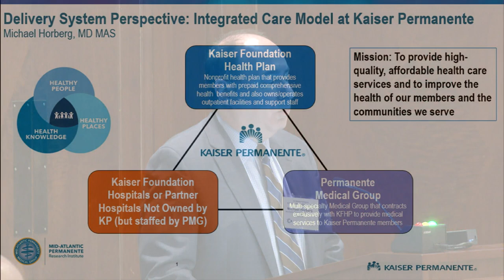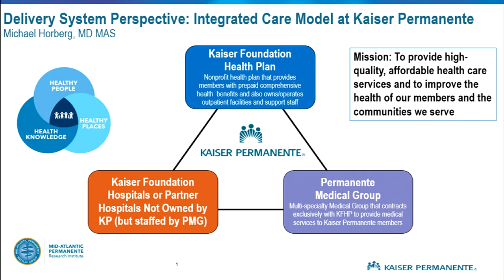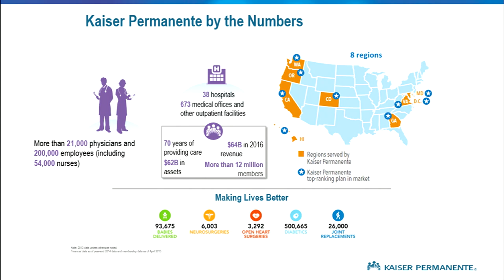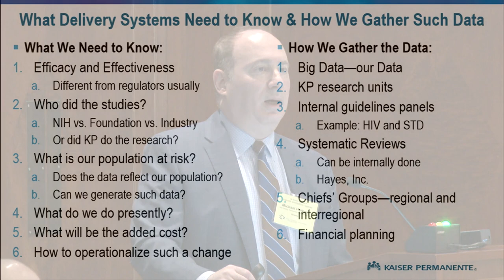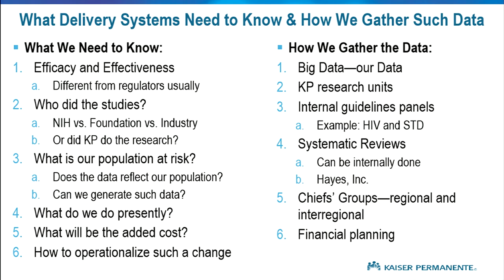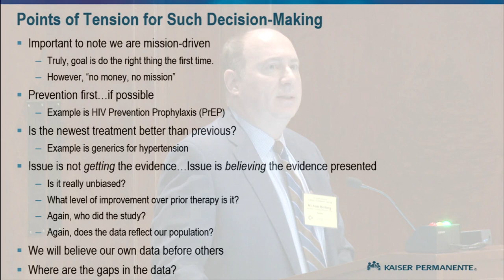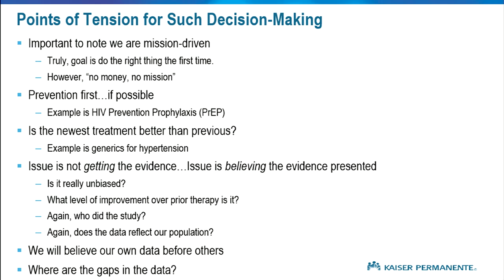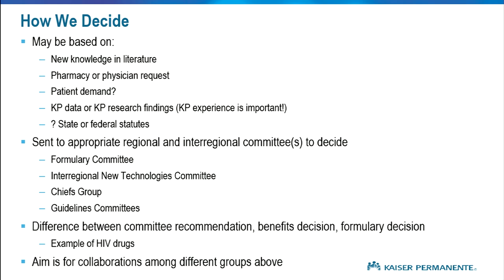9/19/2017 - Session 1: Horberg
MICHAEL HORBERG
Executive Director, Research, Community Benefit, and Medicaid Strategy
Executive Director, Mid-Atlantic Permanente Research Institute
Kaiser Permanente Mid-Atlantic Permanente Medical Group